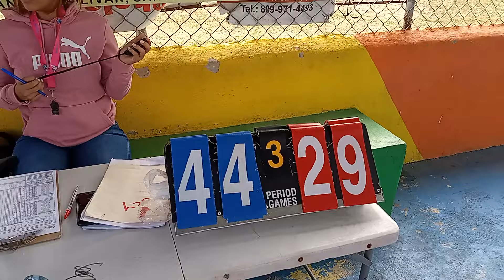LUIS VERA VS TAMBORI JUVENIL ABASACA SANTIAGO 2024